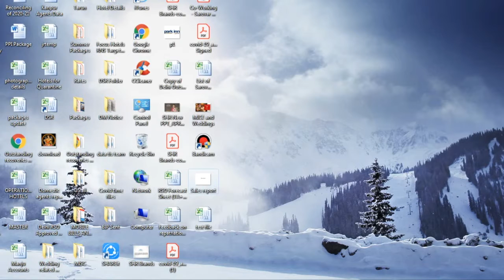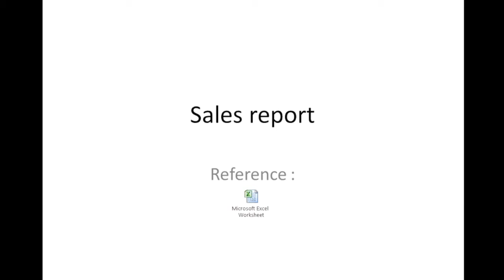How to add excel file in MS Power Point| How to insert Excel sheet in Power Point | Tarun Infotalks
If you want to know how to insert excel sheet in powerpoint then this video is for you.Make life easy.

Video By :
Tarun Infotalks
(Tarun)